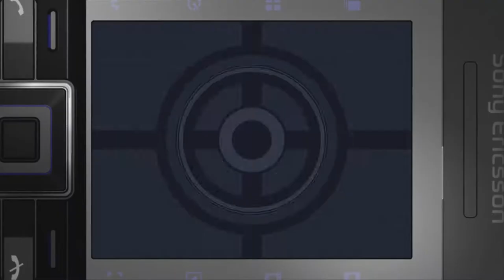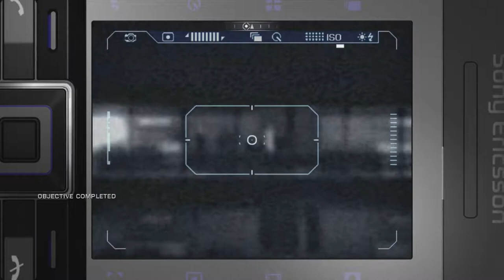007: Quantum of Solace (PS2 & Xbox 360) | GameCast Rewind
The official GameCast Rewind of Quantum of Solace for PlayStation 2 and Xbox 360. A good game that borrows from other games.

007: Quantum of Solace is a first-person shooter (third-person shooter for Nintendo DS and PlayStation 2) video game based on the films Casino Royale and Quantum of Solace. The game was released for Microsoft Windows, Nintendo DS, PlayStation 2, PlayStation 3, Wii and Xbox 360. The game was released on October 31, 2008 in Europe, November 4, 2008 in North America, and November 19, 2008 in Australia. The game's release coincided with the release of Quantum of Solace. The game is the first James Bond title published by Activision; the company acquired the video game licence to the James Bond franchise in 2006. The game was released on Microsoft Windows, PlayStation 3, Wii and Xbox 360 developed by Treyarch, Beenox ported the Microsoft Windows and Wii versions alongside Treyarch, Vicarious Visions and Eurocom developed their own versions for Nintendo DS and PlayStation 2. It is powered by the Call of Duty 4: Modern Warfare game engine. It is first to feature Daniel Craig's voice and likeness, as well as those of Eva Green, Judi Dench, Mads Mikkelsen, Olga Kurylenko and Mathieu Amalric.

♦ FOLLOW & SUPPORT GAMECAST ♦

♦ REVIEWER ♦
Gaming Pastime